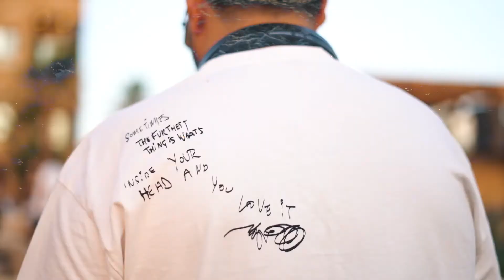Casa cartel LQ